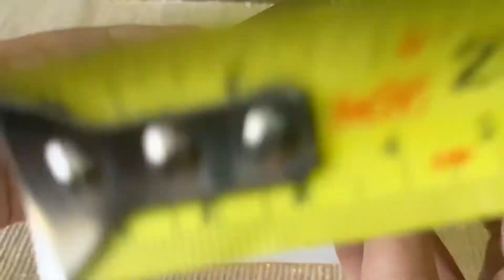Coach Small Leather Travel Case Colour Black